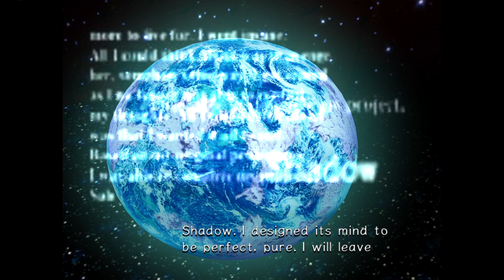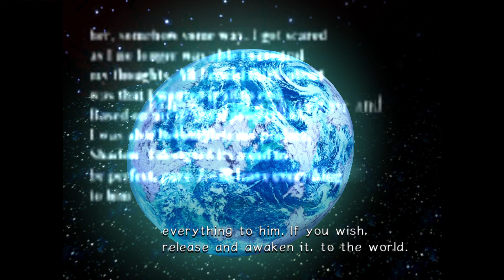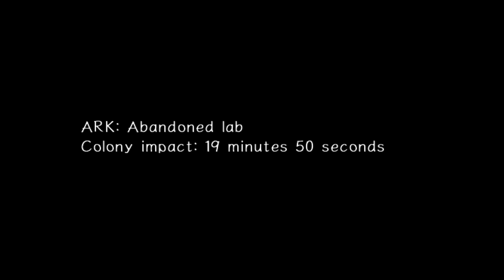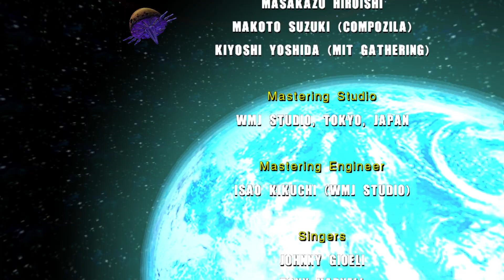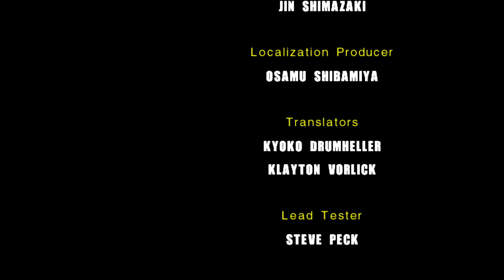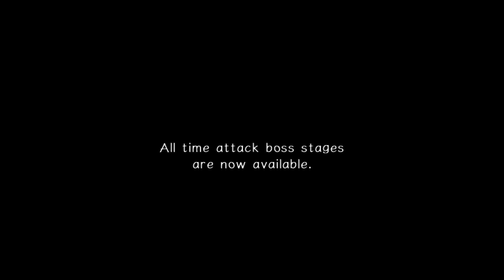Sonic Adventure 2 - Last Story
(0:00) - Last Story
(6:55) - Final Stage: Cannon's Core
(6:56) - Tails' Section
(11:28) - Dr. Eggman's Section
(17:44) - Rouge's Section
(25:04) - Knuckles' Section
(30:34) - Sonic's Section
(40:15) - The Biolizard Boss Fight
(45:35) - The Final Hazard Final Boss Fight